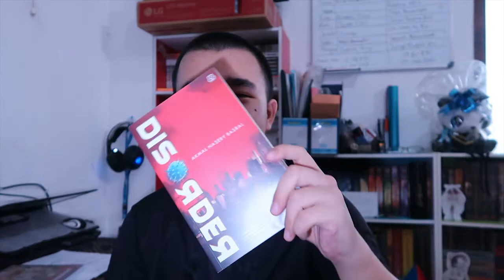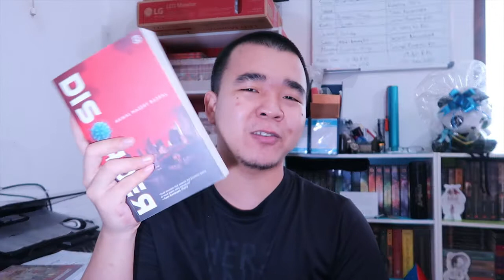Novel Sci-fi Lokal, COVID19 Minggir Dulu, SOIV26 Numpang Lewat - Review Disorder Akmal Nasery Basral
Review novel Disorder oleh Akmal Nasery Basral

Blurb:
2026. Sebuah epidemi baru muncul, mengintai kota demi kota di pelbagai penjuru dunia, termasuk Indonesia. Pakar epidemiologi Permata Pertiwi berkejaran dengan waktu untuk menelusuri muasal virus dari keluarga SOIV (Swine Origin Influenza Virus) yang pernah menjangkiti 500 juta jiwa—sepertiga penduduk bumi—pada pandemi global 1918 dan menewaskan 100 juta di antaranya. Hanya kali ini, virus itu dari strain terbaru dengan virulensi lebih tinggi. Juga jauh lebih berbahaya dibandingkan virus SARS-CoV-2 penyebab Covid-19 yang melumpuhkan dunia pada 2020.

Apakah ini sebuah wabah alami? Atau bagian dari perang biologi yang melibatkan negara adikuasa, korporasi raksasa, dan kelompok-kelompok rahasia yang beroperasi global? Permata Pertiwi nyaris tewas dalam usaha menguak salah satu misteri terbesar pada milenium ketiga.